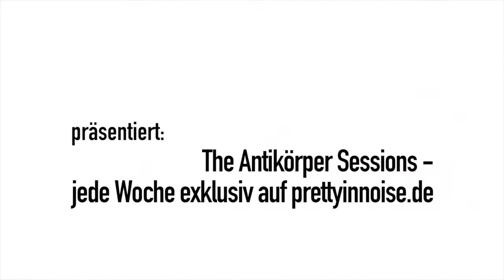VAN DER BRÜGGE - Glam (The Antikörper Sessions)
Offizielle Premiere: Donnerstag, 30. Juli 2020 um 18 Uhr

THE ANTIKÖRPER SESSIONS WITH MARK KOWARSCH.
Exclusive performances of unique independent artists.
Every week on prettyinnoise.de
Artwork & Video Processing: Alexandra de Looze
Audio Technology: Florian Weber
Logo Design: Christof Kather
Video Design: Andreas Simon
Artwork Editing: Oliver Best
Audio Equipment: Michael Wollnitz
Aesthetic Consultation: Alfred Hilsberg
Inordinate Amount Of Power & Oversized Control: Marc Michael Mays

CONNECT WITH THE ANTIKÖRPER SESSIONS